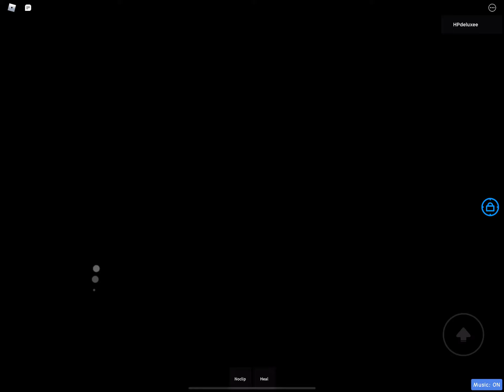Tower of Growing Madness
I play the upcoming zone 7 tower: Tower of Growing Madness